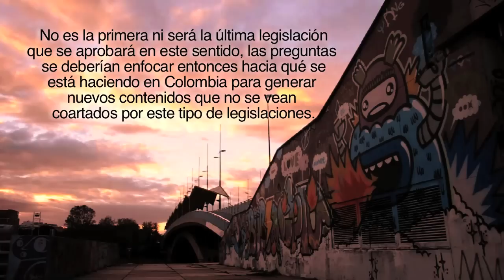¿Generamos contenidos libre?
Concepto e idea inicial
Cati Restrepo
Juan Arellano
Alejandro Angel

Entrevistados:
Lucía Avendaño
Juan Andrés Mogollón
Andrés Arias
Giselle Massard